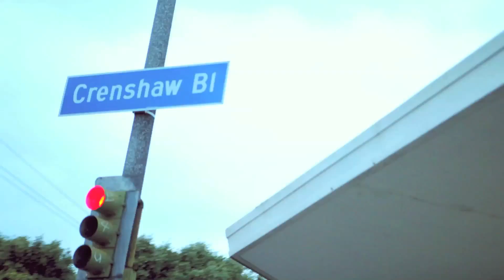Yung $lap - Cold World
Artist: Yung $lap
Song: "Cold World"
Producer: Jahlil Beats
Mixtape:  All Emotions Aside
Director: Aris Jerome